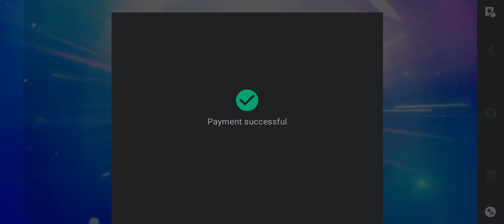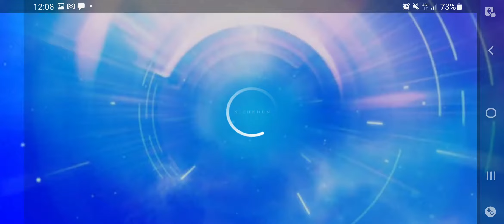[SuperStar JYPNATION] Dahyun Alcohol-Free LIVE THEME 💗 + (Alcohol-Free V.2 Gameplay)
Sorry if the video was cut at the end because I ran out of storage space 🤣